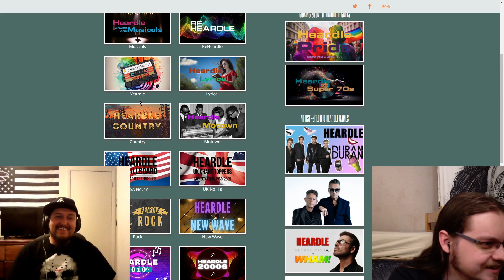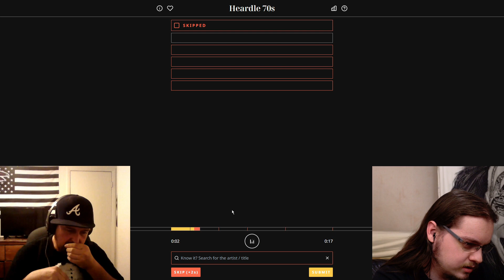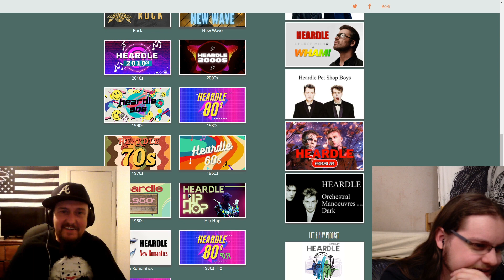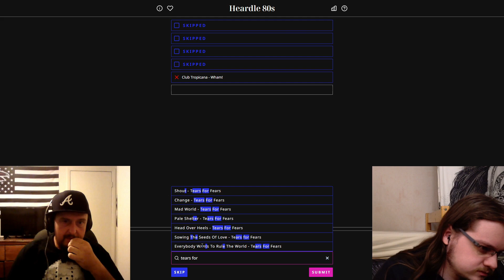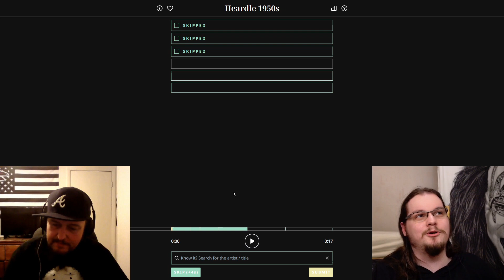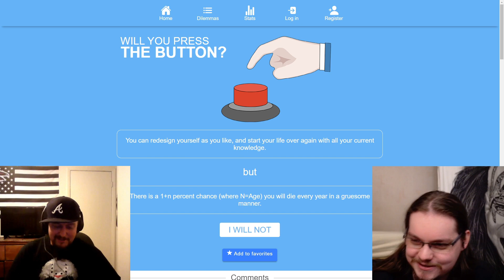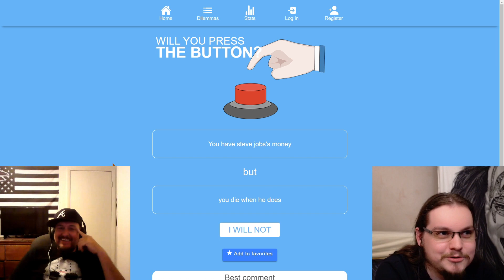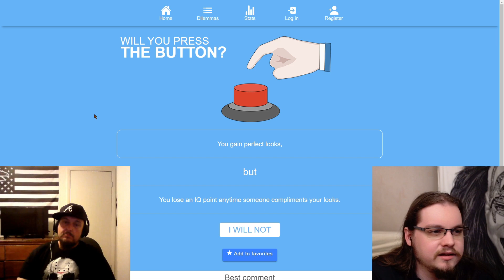Crazy Crossovers w/ Smokey Rameriz | Trash Talk Podcast #307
In this episode we talk about some crazy crossovers that you might not have heard of yet.